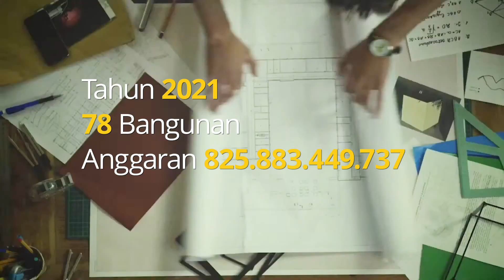Video Peresmian BMN